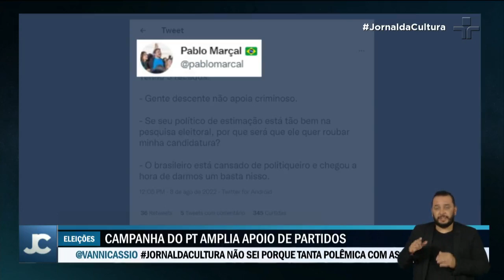Confira como foi a segunda-feira (8) dos candidatos à Presidência da República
Nesta segunda-feira (8), Bolsonaro (PL) esteve em São Paulo para um encontro com banqueiros, e pediu apoio às medidas do governo para turbinar o Auxílio Brasil.

Ciro Gomes (PDT) passou o dia na capital paulista para gravar o programa eleitoral. Lula (PT) participou de uma reunião para oficializar a abertura da campanha eleitoral.